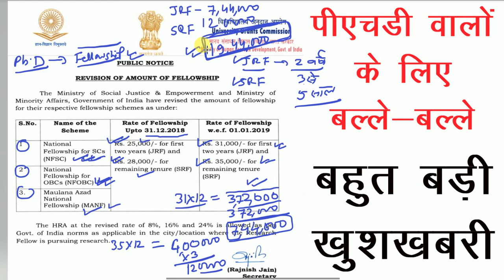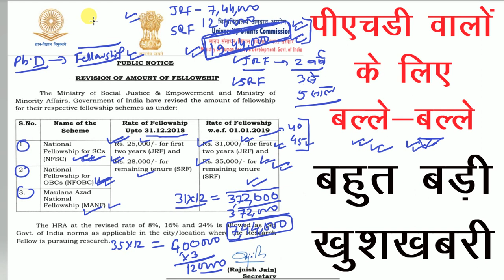Good News for PhD, MPhil and UGC NET JRF Students | जबरदस्त न्यूज़, खुशखबरी | Junior Res. Fellowship